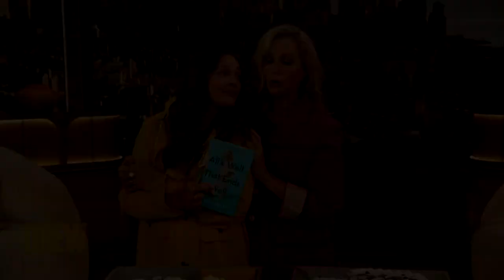Ali Wentworth Had a Unique Response to Running into a Bear on a Hike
Ali Wentworth joins Drew to tell her about the terrifying time that she ran into a bear while she was on a hike. Plus, Drew surprises her with her book cover buddy: fudgy the whale.